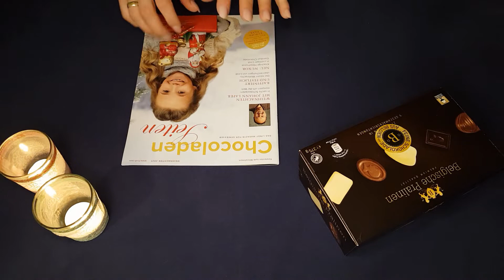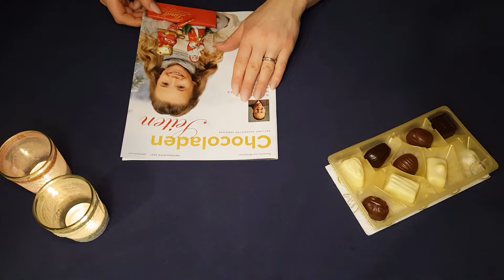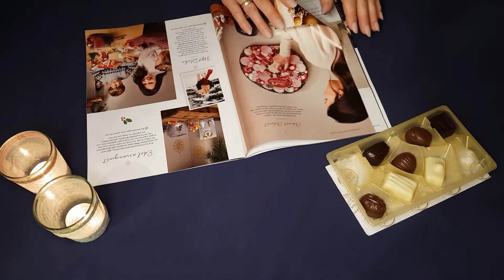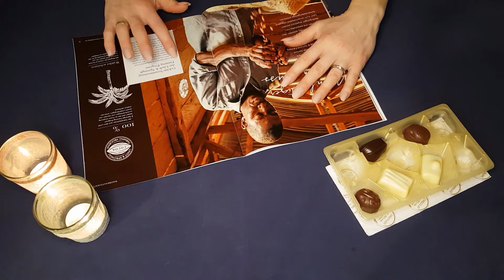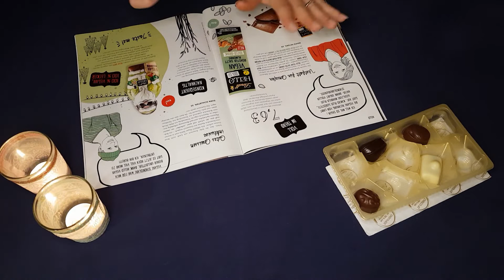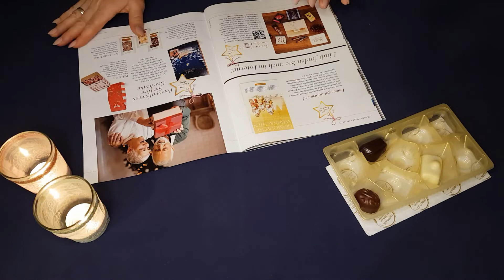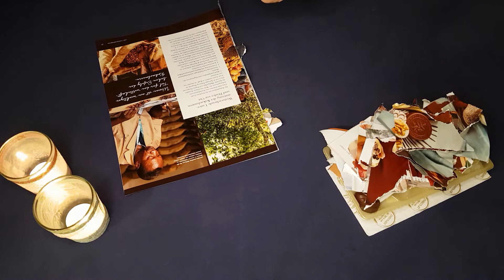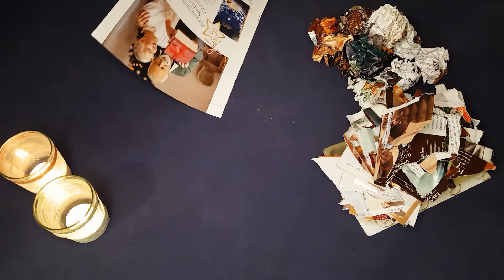[ASMR] deutsch / magazine page turning / chocolate / ripping / crumpling (UNINTELLIGIBLE WHISPERS)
[ASMR] German / Magazin durchblättern / Schokolade / zerreißen / zerknüllen (UNVERSTÄNDLICHES GEFLÜSTER)

Enjoy flipping through this magazine being all about chocolate, having some chocolate candy and slowly destroying the paper afterwards by tearing some pages apart and crumpling the rest. Real talking only for intro purposes, later on unintelligible whispering about the contents occasionally. Headphones / Earphones are recommended with this video!

Time stamps:
0:00:00 intro (gentle whispering)
0:03:40 box tapping/opening, paper crinkles
0:05:09 chocolate picking/eating
0:05:49 magazine page turning (unintelligible whispering)
0:07:54 chocolate picking/eating
0:08:47 magazine page turning (unintelligible whispering)
0:12:19 chocolate picking/eating
0:13:16 magazine page turning (unintelligible whispering)
0:16:45 chocolate picking/eating
0:17:41 magazine page turning (unintelligible whispering)
0:22:59 chocolate picking/eating
0:23:53 magazine page turning (unintelligible whispering)
0:27:42 chocolate picking/eating
0:28:31 magazine page turning (unintelligible whispering)
0:29:58 ripping/tearing pages (no talking)
0:35:58 crumpling pages (no talking)
0:41:46 outro, bye and good night (no talking)

German translation: Genießt das Durchblättern dieses Magazins, in dem sich alles um Schokolade dreht. Dabei esse ich ein paar Pralinen und zerstöre das Papier im Anschluss, einige Seiten werden zerrissen, die übrigen zerknüllt. Deutliches Sprechen nur in der Einführung, danach unverständliches Geflüster über den Inhalt. Kopfhörer werden bei diesem Video empfohlen!